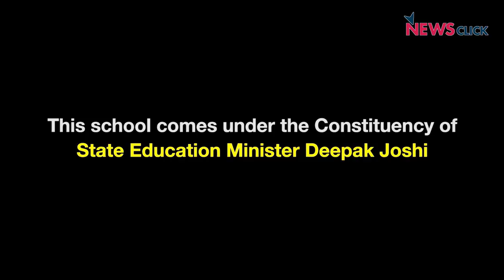No Bridge, Students Forced to Cross Shipra River in a Boat to Reach the School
We read countless stories in our school textbooks that great leaders including first president of India Rajendra Prasad used to go to the school by crossing rivers barefoot. Even after 70 years of independence, it still remains a reality in Dewas district of Madhya Pradesh district, where students go to the school by crossing the river with a makeshift boat. Ironically, the area falls in the constituency of State Education Minister Deepak Joshi.